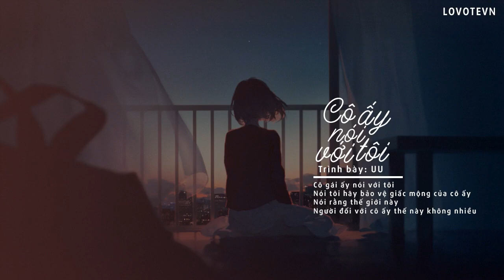「VIETSUB+KARA」 Cô ấy nói với tôi - Uu | 那女孩对我说 - Uu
❝Cô gái ấy nói với tôi
Nói tôi hãy bảo vệ giấc mộng của cô ấy
Nói rằng thế giới này
Người đối với cô ấy thế này không nhiều
Cô ấy dần dần quên mất tôi
Thế nhưng cô ấy chẳng hề biết rằng
Tôi đây đau đớn khắp người
Chẳng thể lại yêu thêm nữa dù chỉ một ngày❞

♪Soạn nhạc : Lý Tư Tùng
♪Lời bài hát : Dịch Gia Dương
♪Biên khúc: Diêu Lôi / Chung Cường
► LYRICS:
那女孩对我说
nà nǚhái duì wǒ shuō
说我保护她的梦
shuō wǒ bǎohù tā de mèng
说这个世界
shuō zhège shìjiè
对她这样的不多
duì tā zhèyàng de bù duō

心很空 天很大 云很重
xīn hěn kōng tiān hěn dà yún hěn zhòng
我恨孤单 却赶不走
wǒ hèn gūdān què gǎn bu zǒu
捧着她的名字
pěngzhe tā de míngzì
她的喜怒哀乐
tā de xǐ nù āile
往前走 多久了
wǎng qián zǒu duōjiǔle

一个人心中
yīgè rén xīnzhōng
只有一个宝贝
zhǐyǒu yīgè bǎobèi
久了之后
jiǔ liǎo zhīhòu
她变成了眼泪
tā biàn chéngle yǎnlèi
泪一滴在左手
lèi yīdī zài zuǒshǒu
凝固成为寂寞
nínggù chéngwéi jìmò
往回看 有什么
wǎng huí kàn yǒu shé me

那女孩对我说
说我保护她的梦
说这个世界
shuō zhège shìjiè
对她这样的不多

她渐渐忘了我
tā jiànjiàn wàngle wǒ
但是她并不晓得
dànshì tā bìng bù xiǎodé
遍体鳞伤的我
biàntǐlínshāng de wǒ
一天也没再爱过
yītiān yě méi zài àiguò

那女孩对我说
说我是一个小偷
shuō wǒ shì yīgè xiǎotōu
偷她的回忆
tōu tā de huíyì
塞进我的脑海中
sāi jìn wǒ de nǎohǎi zhōng

我不需要自由
wǒ bù xūyào zìyóu
只想背着她的梦
zhǐ xiǎng bèizhe tā de mèng
一步步向前走
yībù bù xiàng qián zǒu
她给的永远 不重
tā gěi de yǒngyuǎn bù chóng

一个人心中
yīgè rén xīnzhōng
只有一个宝贝
zhǐyǒu yīgè bǎobèi
久了之后
jiǔ liǎo zhīhòu
她变成了眼泪
泪一滴在左手
凝固成为寂寞
nínggù chéngwéi jìmò
往回看 有什么

那女孩对我说
说我保护她的梦
说这个世界
shuō zhège shìjiè
对她这样的不多

她渐渐忘了我
但是她并不晓得
遍体鳞伤的我
biàntǐlínshāng de wǒ
一天也没再爱过

我不需要自由
只想背着她的梦
一步步向前走
她给的永远 不重
不重
bù chóng
不重
bù chóng

那女孩对我说
说我保护她的梦
说这个世界
shuō zhège shìjiè
对她这样的不多

她渐渐忘了我
但是她并不晓得
遍体鳞伤的我
biàntǐlínshāng de wǒ
一天也没再爱过

•Translator: Hình
•Timer: Tứ
•Typesetter & Encode: Tứ